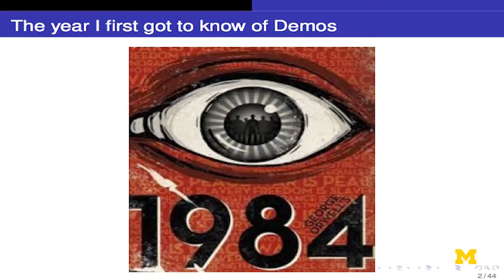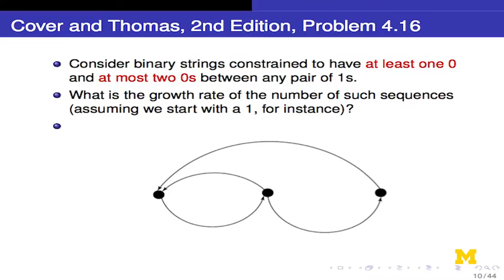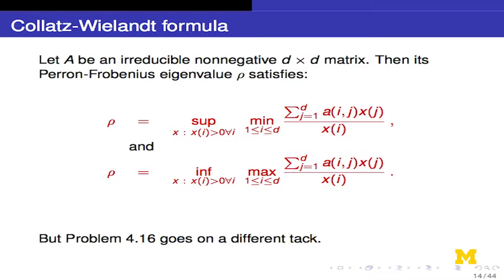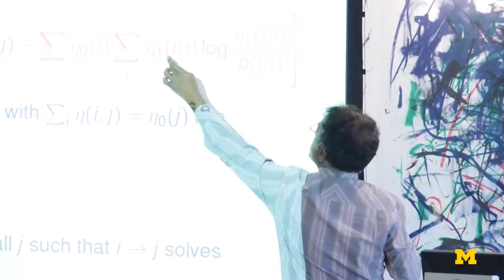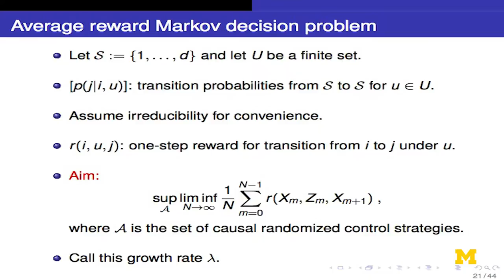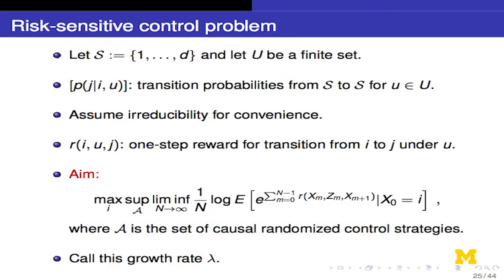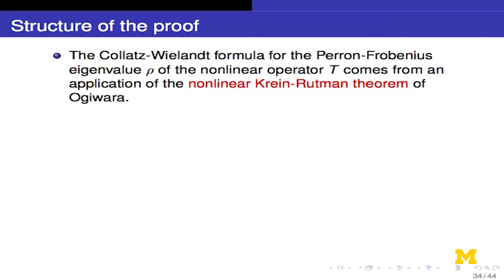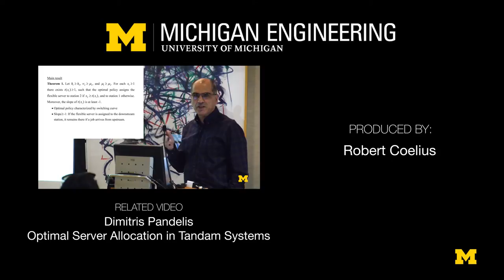Venkat Anantharam | Risk-Sensitive Control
A Relative Entropy Characterization of the Growth Rate of Reward in Risk-Sensitive Control
Venkat Anantharam is a Professor in the Department of Electrical Engineering and Computer Sciences at the University of California, Berkeley

Friends and former students of Prof. Demos Teneketzis are celebrating his 65th birthday with a Workshop on Information, Decisions, and Networks in his honor.
The title of the workshop reflects the breadth of Demos' research interests. He has made fundamental contributions to information structures in decentralized stochastic control, decentralized sequential detection, multi-armed bandits, scheduling resource allocation and routing in networks, diagnosability in discrete event systems, real-time communication and information theory, mechanism design, energy markets, and cyber-physical security.
In addition, Demos is an exemplary teacher who has educated numerous students on stochastics through his popular courses on stochastic processes and stochastic control. Demos has graduated 21 Ph.D. students, who have gone on to pursue successful careers in academia and industry. He is currently supervising four Ph.D. students.